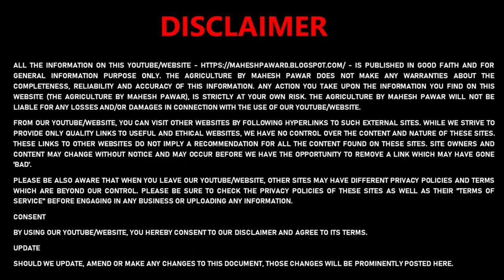Feeding Management of Cattle and Buffalo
The main diet for the buffalo is roughage such as grass, legumes and straw. The roughage can be  fed either fresh as pasture or in a cut-and-carry-system or conserved as hay or silage.

Now Start Your Investment Journey With Top Broker & Provide Online all Stock market Service Like- Equity Share, F&O, Currency, Commodity (MCX), Initial Public offering (IPO), Mutual Fund (MF), Sovereign Gold Bond Scheme (SGB), Other Bond, Exchange-traded funds (ETFs). Start Short Term & Long term Trading & Investment. at simplified pricing. Now Open Demat & Trading A/C & Get More Free Gifts.